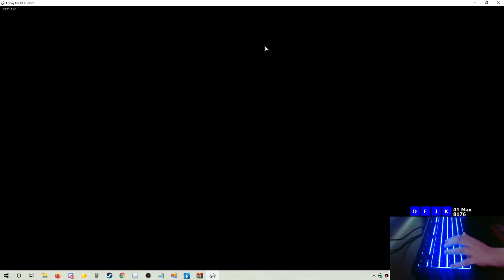Ink Sans got harder! | Fnf X Event Vs Ink Sans Almost No Miss! *READ PIN COMMENT*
Roblox account
X event 0:06

Ink Sans 3:26